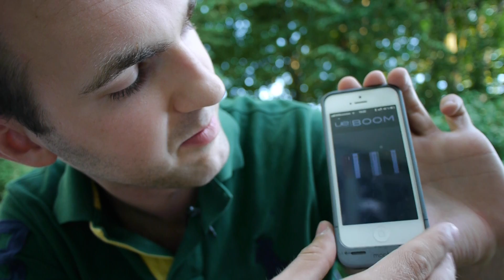Logitech UE Boom hangszóró bemutató videó | Tech2.hu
Kipróbáltuk az új Logitech UE Boom Bluetooth hangszórót amit okostelefonokhoz és tabletekhez készült.